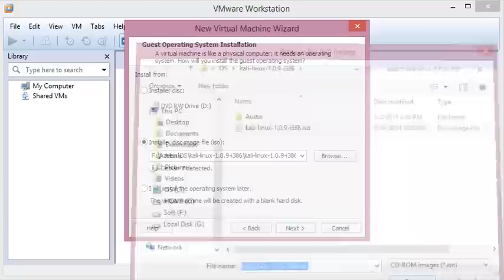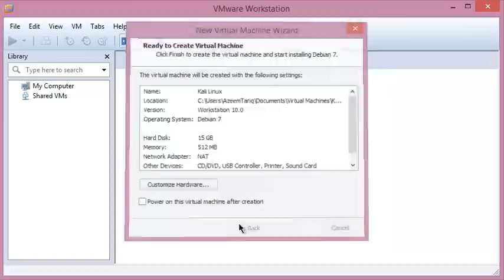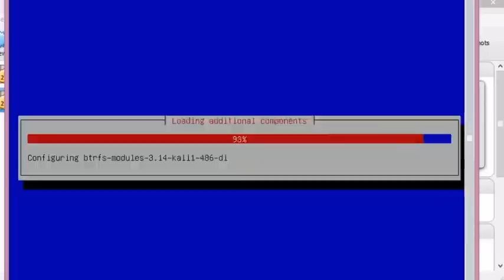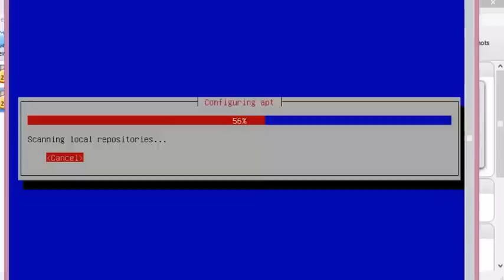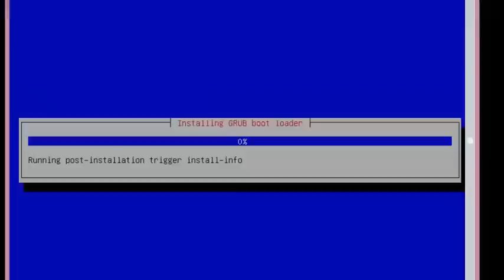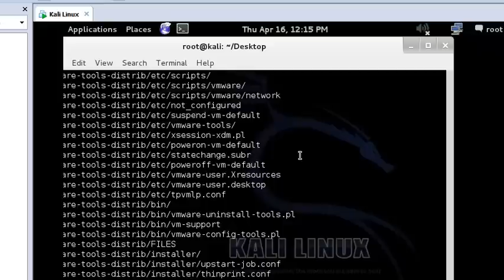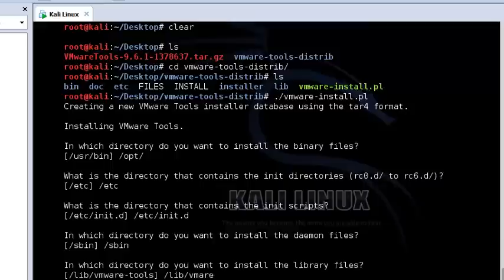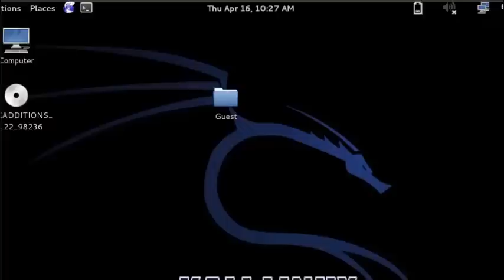Kali Linux Tutorial # 2 - Install Kali Linux On VMware & Install VMware Tools 2015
Hi , in this video i will show you how to install Kali Linux on Vmware as well as install vmware tools on it , vmware is not free and if you can not afford it then i recommend you to either Dual Boot Kali Linux with your current Operating system or use Virtual Box.
To install Kali Linux on vmware just go to its official website.and download it . Also download vmware.After downloading and installing vmware , open it
To create machine go to “File” and click on “Create New Machine”
Now select configuration type “Typical” and click on next.
Now select “Installer disk image file” and click on “Browse”
Now select your downloaded ISO file of Kali Linux and move to next step
Here in this page name your operating system.
Now select hard disk size, i prefer at least 15 GB
Now click on “Finish” and after it , click on “Edit Virtual Machine settings”
Now increase Ram size to at least 1 GB.
Now close it , and click on “Power on this virtual machine”
We are done with installing Kali Linux , now our next step is to install Vmware tools on it.
Vmware tools will helps your guest operating system to run perfectly.
In vmware window go to “VM” and click on “Install Vmware tools”
Now go to CD Room and copy VmwareTools.9.6.tar.gz to desktop
Open Terminal window and navigate to Desktop and unzip this file using this command
 tar -xzvf filename.tar.gz
Now go to vmware tools folder and do ls
Now run “vmware-install.pl” using this command
./vmware-install.pl
It will ask you some questions , just answer these questions , for more details check out video tutorial above.
Finally if you done everything good then you will get this message.